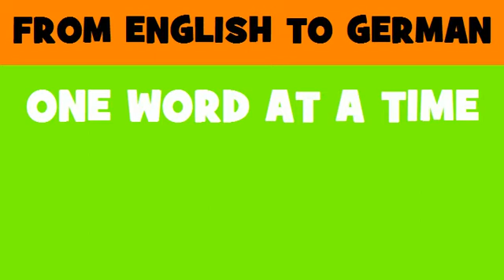FROM ENGLISH TO GERMAN = miss the flight